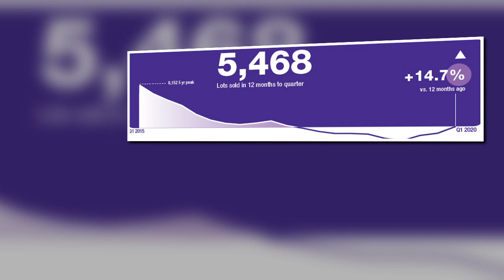UDI March Quarter 2020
The latest edition of UDIA WA's Quarterly Urban Development Index which covers the Western Australian land sales highlights from the first quarter of 2020.

As this quarter only includes a couple of weeks of the full COVID-19 related restrictions, this edition of the UDI provides a good basis for the state of the land market in WA prior to the full impacts of the pandemic.